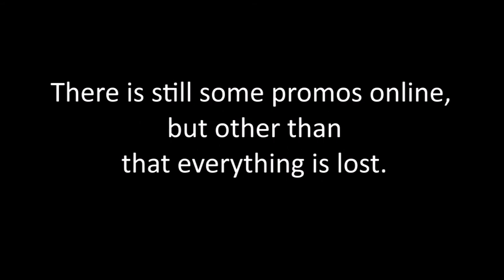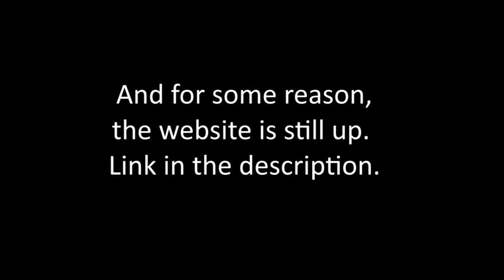The Lost Media Show - Episode 2: Nickelodeon Japan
Welcome to the second episode to TLMS. Today we will be looking at a entire lost TV network in Japan.